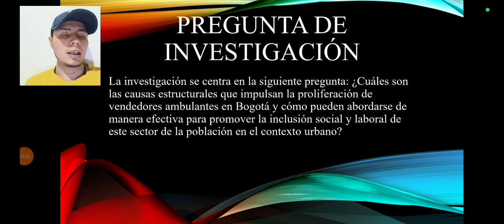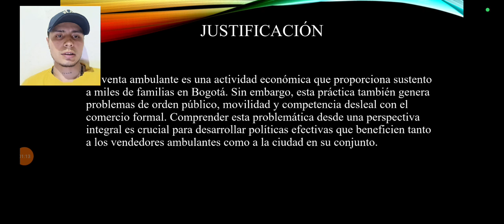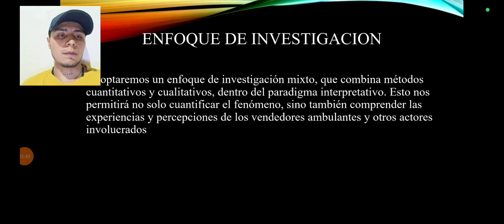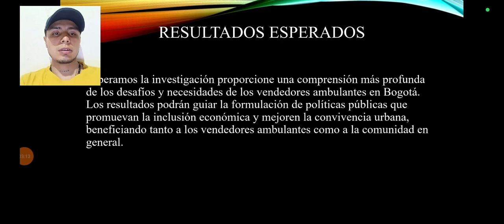FASE 5 INICIATIVA DE INVESTIGACIÓN